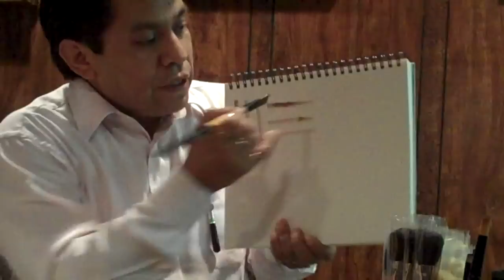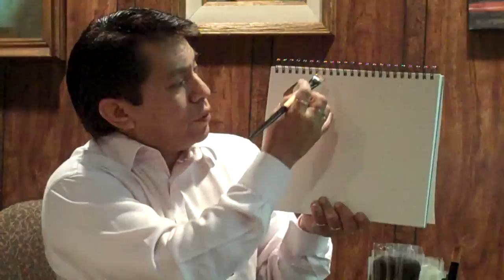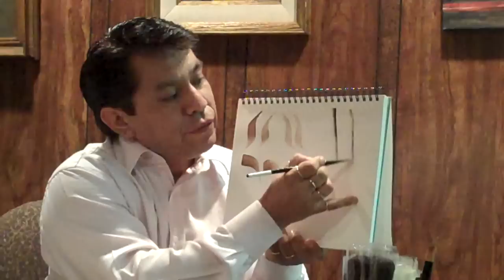Miguel Rincon Basic brush strokes - BG Project 5.MP4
Miguel Rincon demonstrates basic brush strokes with Black Gold brushes.  During Miguels visit to our factory in New York he not only made a brush but demonstrated brush strokes with Black Gold.  Here's the basics!